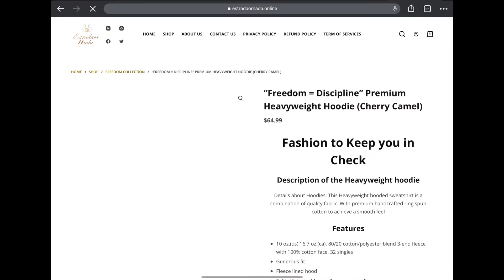REACTION TO RERUN OF $30K No Hesi M340 vs Problem HELLCAT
~~CHALLENGING YOUR BEST SELF Getting in shape isn't the most natural thing. It's a shocking and empowering lifestyle decision that anyone can make. The pleasurable side of fitness is the soreness in the muscles and adapting your mind and body to change. You're going to have to be uncomfortable to grow in and out of the gym. My training is by no means easy, but anyone who likes a challenge and likes to grow can complete and keep this lifestyle. This training was design by testing out a variety of disciplines and combining them!